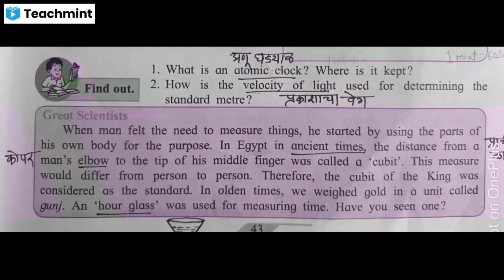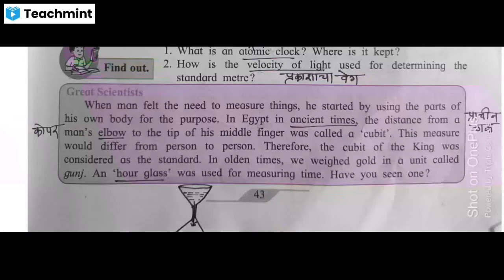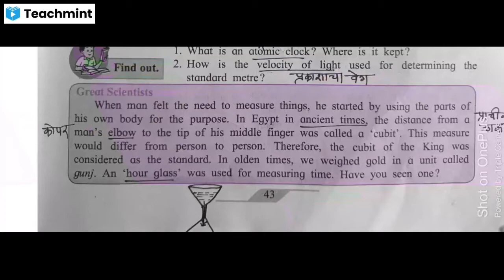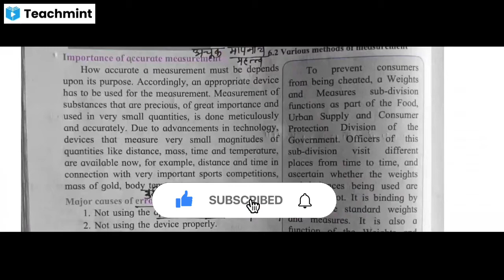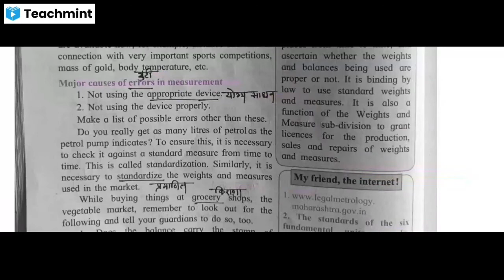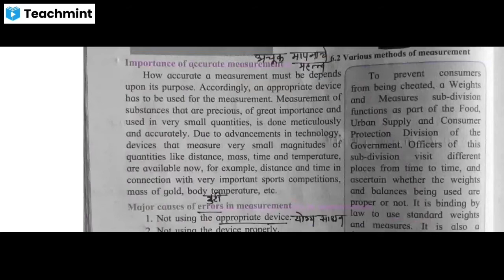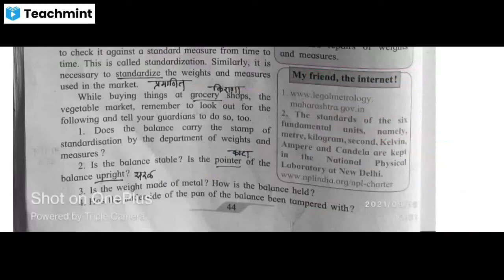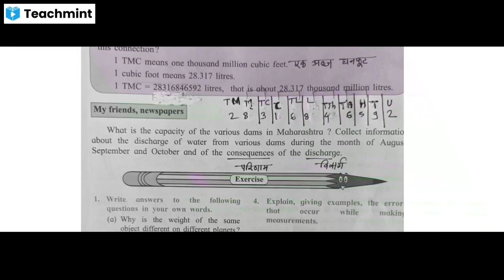6#Measurement of Physical Quantities#भौतिक राशींचे मापन Part 3#विज्ञान#science#homibhabha#mpsc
Teaching videos for students
Name: S.M.Bachhav